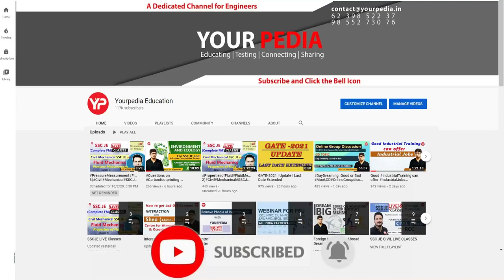RITES HR Mock Interview |CE| Important RITES Interview Questions | Prepare interview with YourPedia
RITES HR Mock Interview | CE | Important RITES Interview Questions | Prepare interviews & Guidance with YourPedia